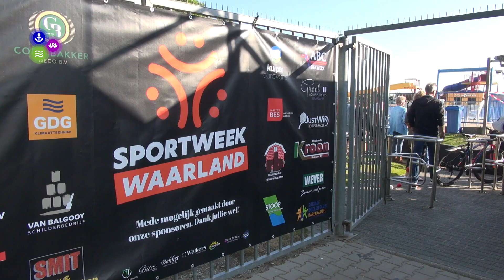"Als we één-na-laatste worden hebben we al gewonnen"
De Sportweek is na negen jaar terug in Waarland. Damesteam de Tinies doet al mee sinds de eerste editie in 1999 en werden steevast laatste. Dat wordt dit jaar hopelijk anders met instroom van de volgende generatie.

“Een Tinie is luidruchtig en creatief, maar niet zo sportief”, zegt Marleen Groot-Bes die al vanaf het begin meedoet. Haar 18-jarige dochter Nienke bereid heeft gevonden aan de triathlon mee te doen. “Gelukkig is één-na-laatste worden al genoeg om de eer te redden, al hoop ik natuurlijk op meer”, aldus Nienke.

Woensdagavond ging de Sportweek van start met een triathlon op het terrein van Zwembad Waarland. Er doen maar liefst 21 teams mee en met honderden toeschouwers was het duidelijk dat Waarland blij is met de terugkeer van dit evenement.

De Tinies kwamen als laatste over de finish, maar dat mocht de pret niet drukken. “Nu gaan we bier drinken, daarin zijn de Tinies wel het beste”, lacht Nienke Groot.

Verslag: Jordy Kuys